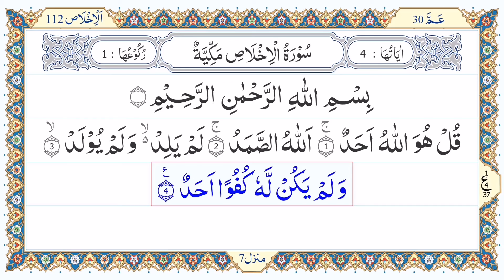Surah Al Ikhlas. Learn The Quran From Bigning قرآن مجید پڑھنا ابتداء سے سیکھیے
سلسلة قراءة القرآن